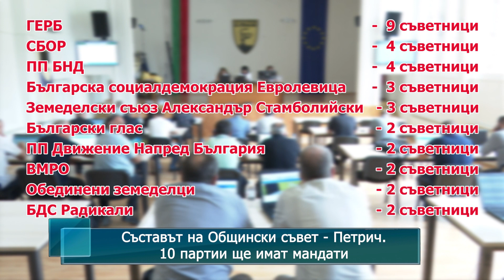Съставът на Общински съвет - Петрич. 10 партии ще имат мандати